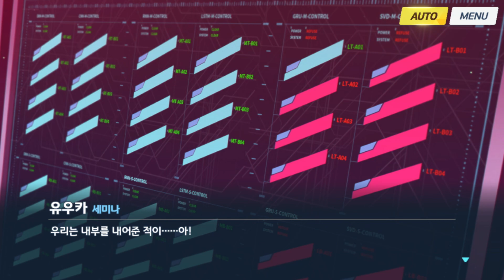블루아카이브 최종장 3장 26 역습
응애